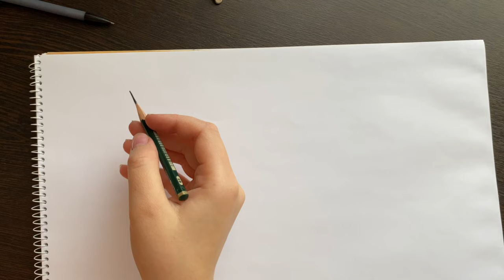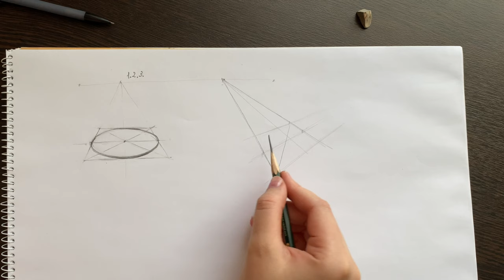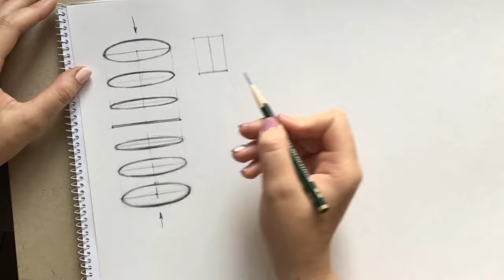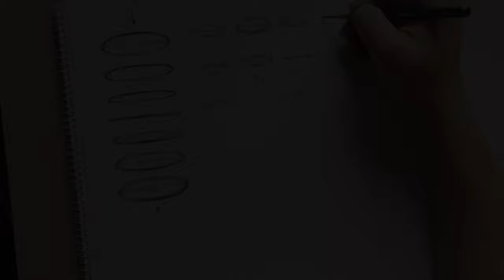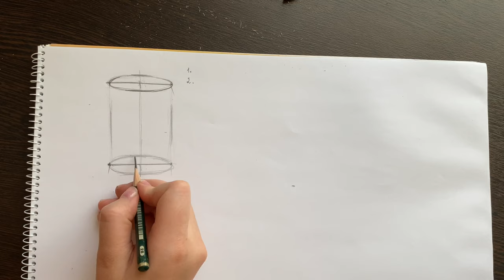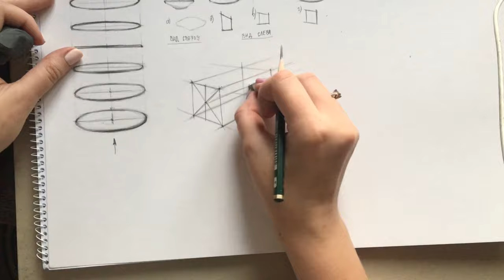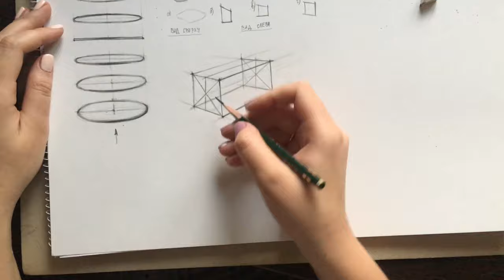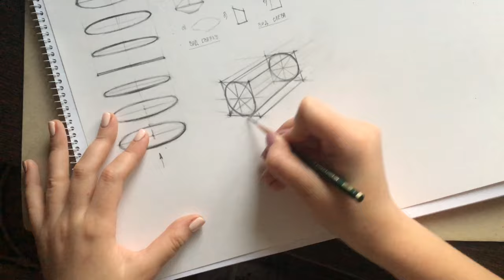Как нарисовать цилиндр.Полный разбор.